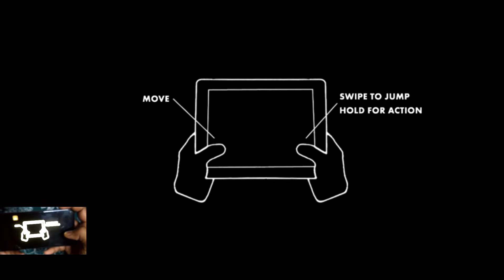Limbo Demo | Walkthrough | part 1 | Android game | Download for Free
What the press said:

“Limbo is as close to perfect at what it does as a game can get.”
10/10 – Destructoid

“The game is a masterpiece.”
5/5 – GiantBomb

“Limbo is genius. Freaky, weird genius. Disturbing, uncomfortable genius.”
5/5 – The Escapist

“Dark, disturbing, yet eerily beautiful, Limbo is a world that deserves to be explored.”
5/5 – Joystiq

Winner of more than 100 awards, including:

Gameinformer’s “Best Downloadable”
Gamespot’s “Best Puzzle Game”
Kotaku’s “The Best Indie Game”
GameReactor’s “Digital Game of the Year”
Spike TV’s “Best Independent Game”
X-Play’s “Best Downloadable Game”
IGN’s “Best Horror Game”

Limbo is an award-winning indie adventure, critically acclaimed for its captivating puzzle design and immersive sound and visuals. Its dark, misty spaces and haunting narrative will stay with you forever.